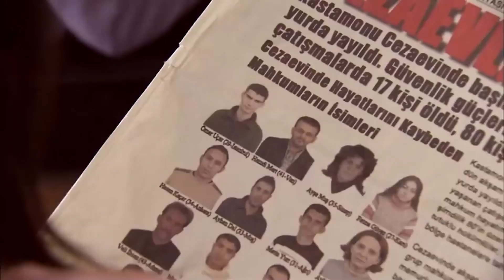O Rol İçin Doğdu: Eyşan #2 | Ezel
Niye?..

Yapım: Ay Yapım
Yapımcı: Kerem ÇATAY
Senaryo: Kerem DEREN & Pınar BULUT
Yönetmen: Uluç BAYRAKTAR

Oyuncu Kadrosu:
Ezel: Kenan İMİRZALİOĞLU
Eyşan: Cansu DERE
Cengiz: Yiğit ÖZŞENER
Ramiz: Tuncel KURTİZ
Mümtaz: Beyazıt GÜLERCAN
Meliha: İpek BİLGİN
Ali: Barış FALAY
Bahar: Sedef AVCI
Tefo: Sarp Akkaya
Şebnem: Bade İŞÇİL
Mert: Kemal UÇAR